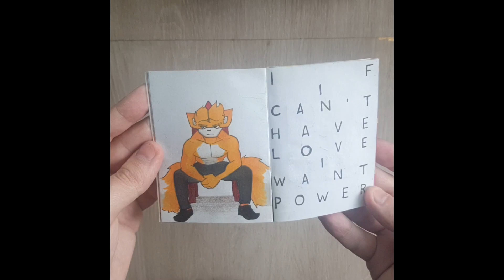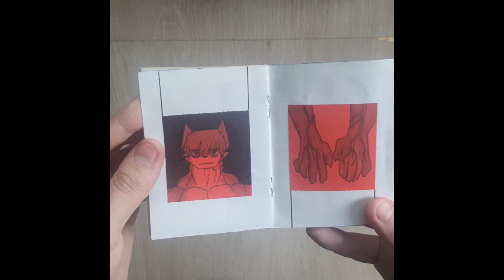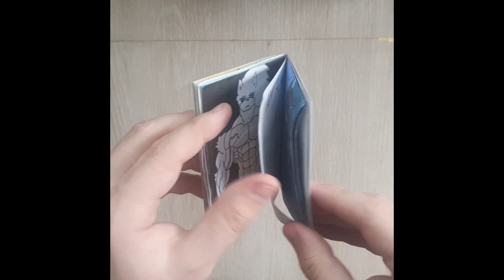mini sketchbook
it's so tiny